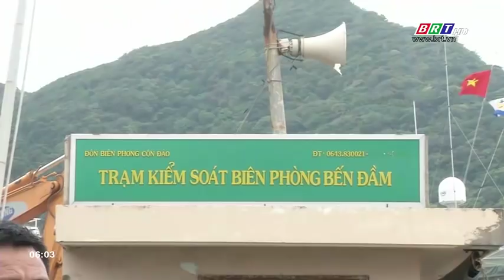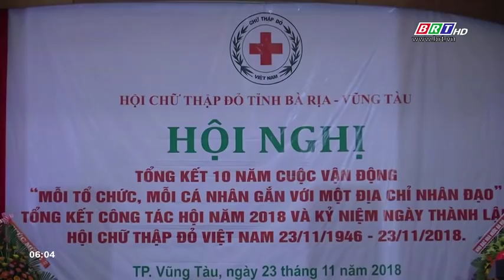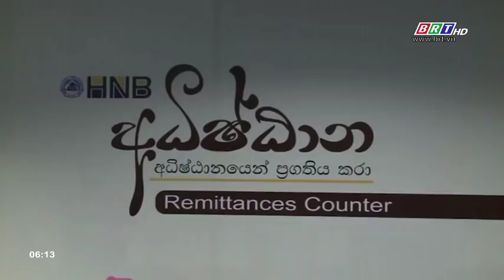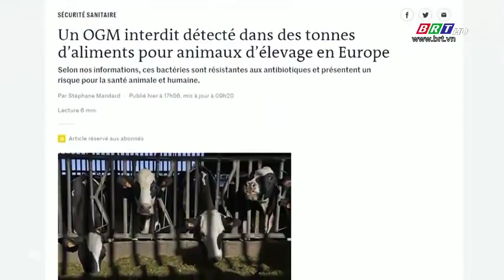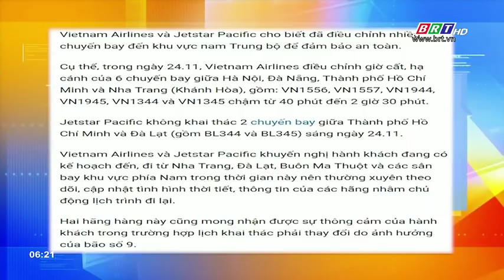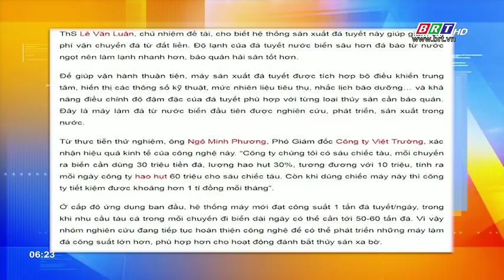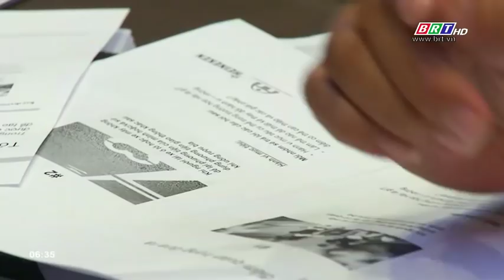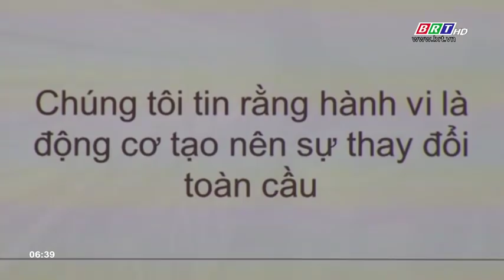Ngày mới 25/11/2018